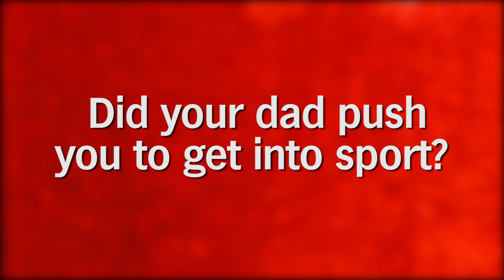INTRODUCING THE WOMEN | Gemma Shepherd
In episode 13 of our 'Introducing The Women' feature, we speak with striker Gemma Shepherd.